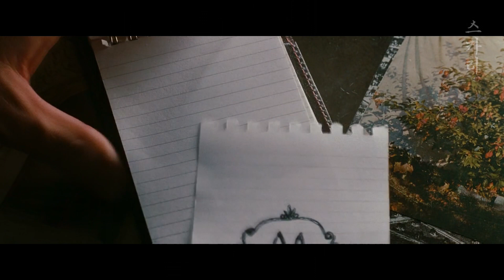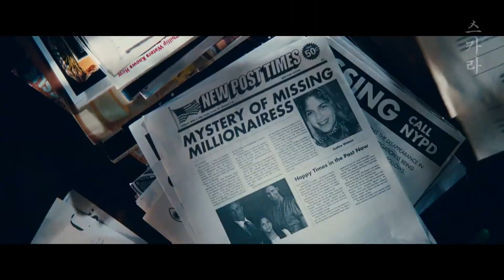사교활동을 전혀 하지 않던 상속녀에겐 무슨일이?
영화 [콜럼버스 서클 '2013']

감독 : 조지 갈로

출연 : 셀마 블레어, 에이미 스마트